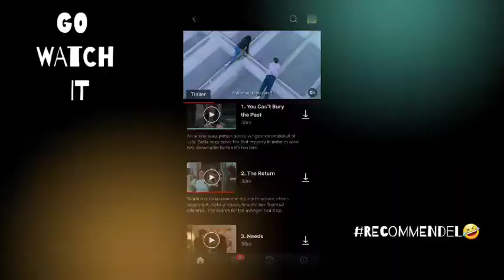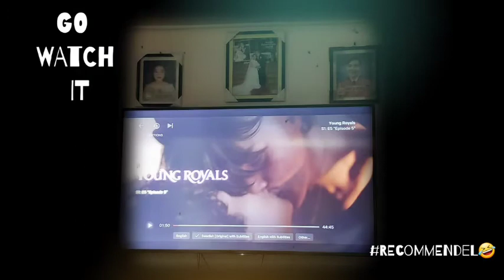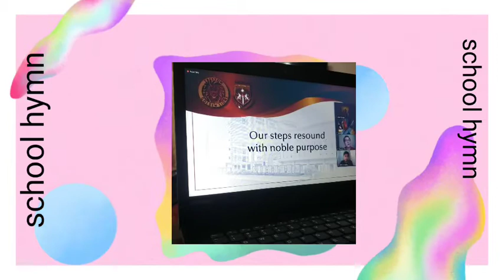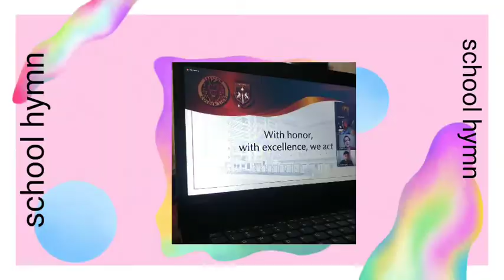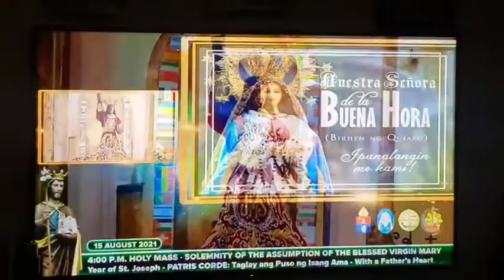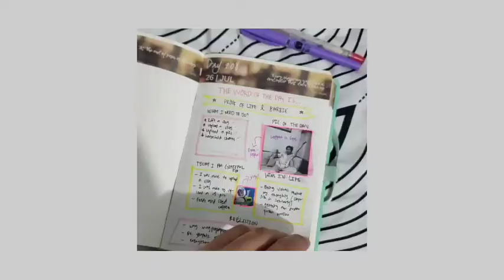TOOK A BREAK FROM SOCIAL MEDIA FOR 2 WEEKS🚫📱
Hi guys, I hope this video makes you happy and inspire you as well hihihi🥺💎 thank you for always supporting me hehehe💫 mahal ko kayo‼️ keep safe mwaaa😙